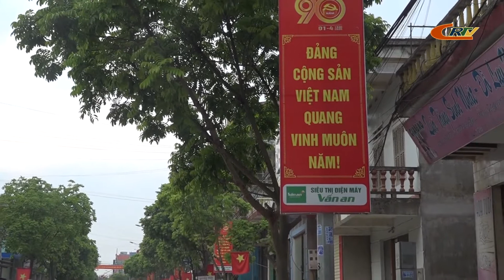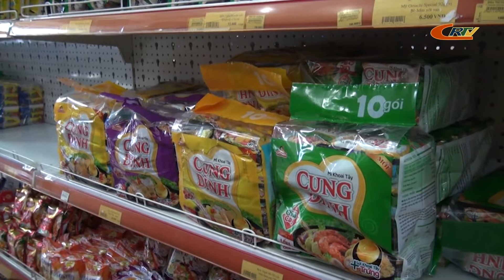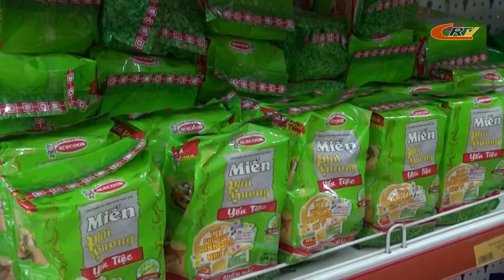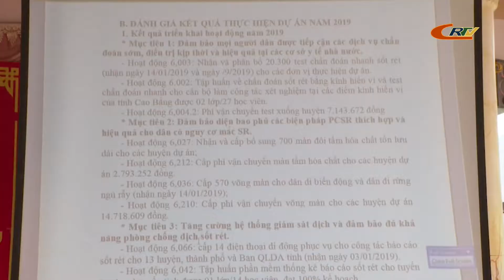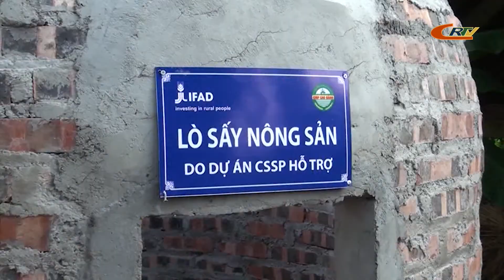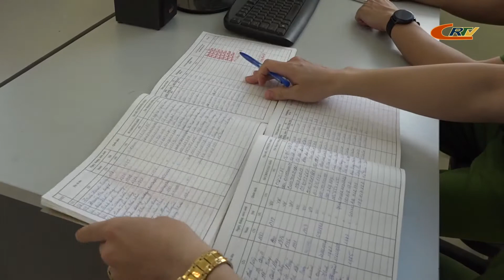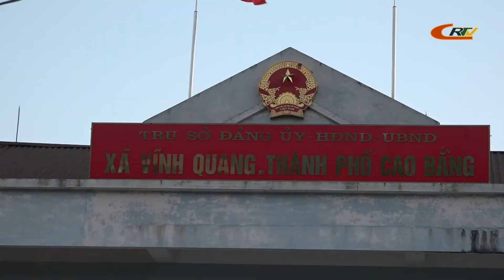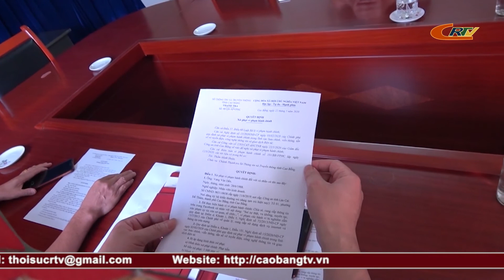Thời sự tối 31/5/2020